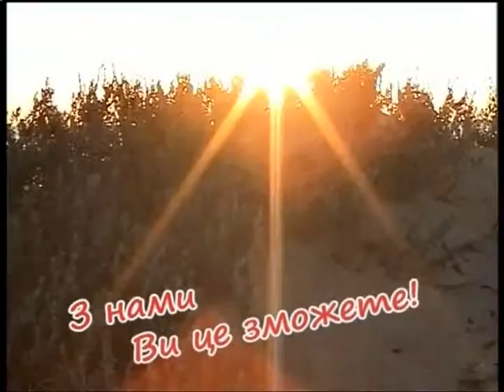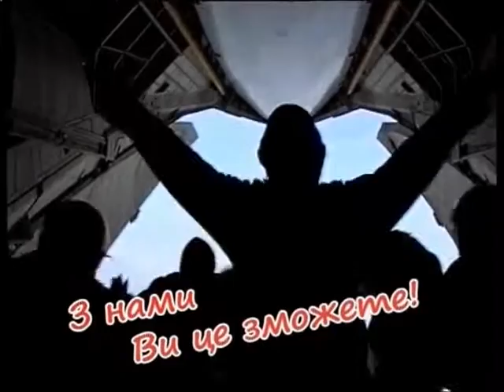Майдан ТБ 13.01.2016 Частина 1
Олексій Степанищев.
Ведучий
Дмитро Снєгирьов.
Співголова ГІ "Права Справа"